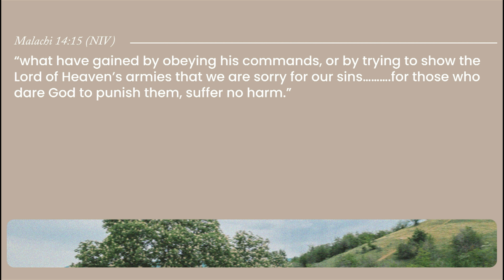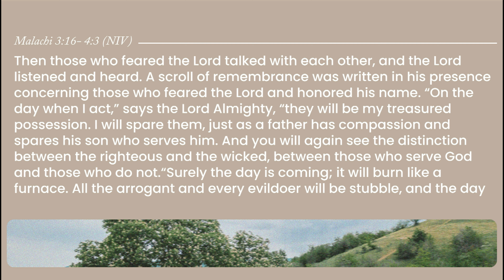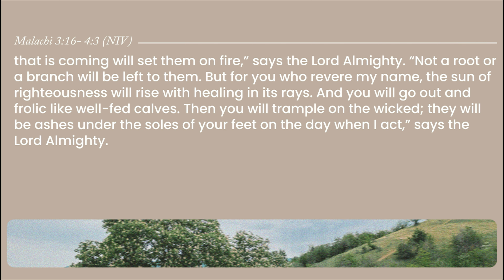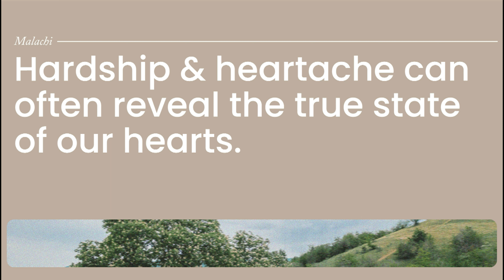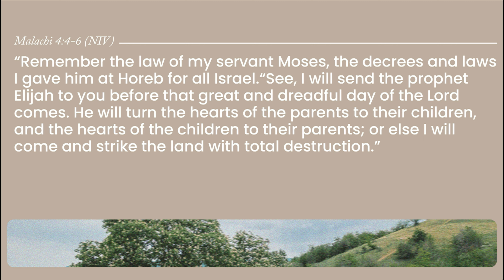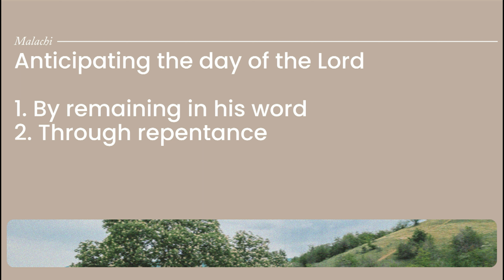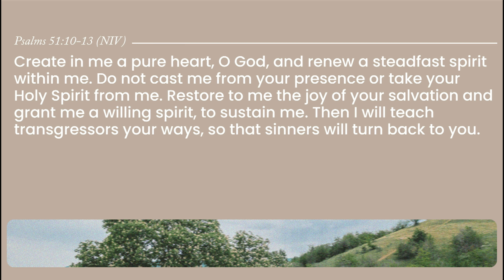God's Renewal - Sebastian Martinez | Tehillah